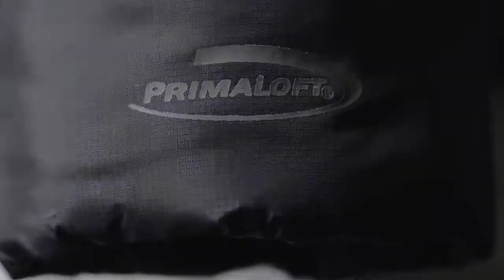DOWNStream Jacket Black